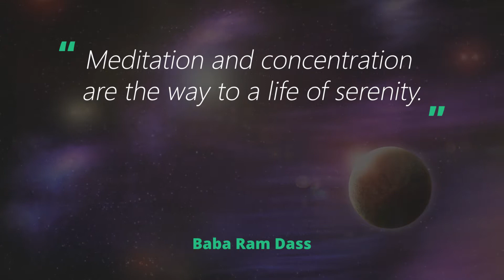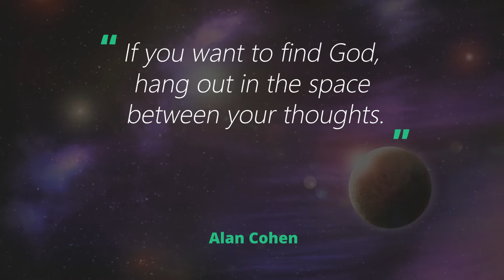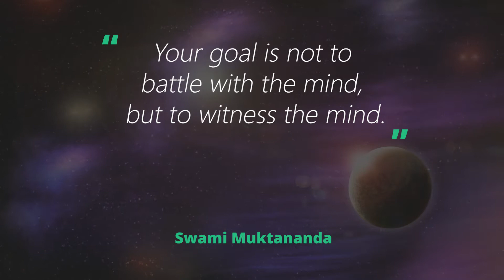Guided Meditation for Gateway to the Astral World Projection Experience | Healing Waves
Hello Community!!! Welcome to Healing Waves - Sleep Music. You are currently watching Guided Meditation for Gateway to the Astral World Projection Experience | Healing Waves

Do you want to learn more about how Delta Waves can assist you in sleeping? Are you looking for the best way to get the best sleep possible? Then look no further because we have a variety of these for you to choose from!

Let's take an astral trip through the astral world projection experience. Astral travel helps open more possibilities in life, increases positive energy, and brings serenity to life. Have an out-of-body experience with us today.

Sleep problems and disorders are common nowadays, with blue light from electronic devices screens being one of the leading causes. It can boost alertness, delay melatonin release, and reset the body's internal clock (or circadian rhythm). Because we were hoping you could get the best sleep possible, we have removed blue light from our videos.

This channel contains healing frequencies like the solfeggio scale and meditation music tuned to 432hz. While different frequencies have different effects on our bodies and minds, healing frequencies have the same effect. The frequencies cause DNA resonance, causing old, weak cells to die and vital cells to grow. Increased blood supply to muscles and brain electricity flow from 432hz meditation music can help regenerate cells and promote tissue and bone growth and repair.

Listening to theta-infused music lowers high-frequency beta waves while increasing low-frequency theta waves, allowing you to relax and reduce anxiety. These theta waves are linked to out-of-body experiences, also known as astral projection. These waves will assist your brain in synchronizing into a state of consciousness conducive to projecting—this aids in treating invasive, self-limiting, sleep apnea, and negative thoughts. Meditation can assist you in quieting your inner critic, finding inner peace, and gaining mental clarity.

Sefy